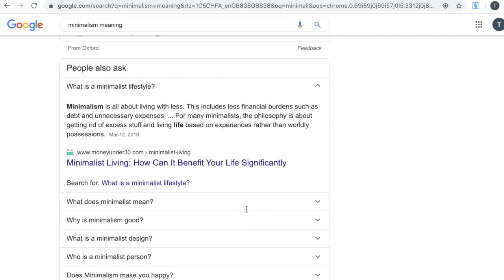I quit my life: It Has Been The Best Decision I Ever Made!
Hello PMA-ers!

Whilst I am in no way affiliated with fellow You Tuber Harald Baldr, I made a video of what lead me to this point in my minimalistic life and how others had influenced me but how he solely inspired me with more 'One Shot' filming content to embrace this super exciting nomadic way of living! AND yes I had always felt indifferent and not grounded and making the change was the best decision I ever made!

🙂 to get notifications of when videos are uploaded! Which is pretty much every other day!

PunchDeck for music usage in this video...

Harald Baldrs awesome youtube channel can be found here;

PMA!